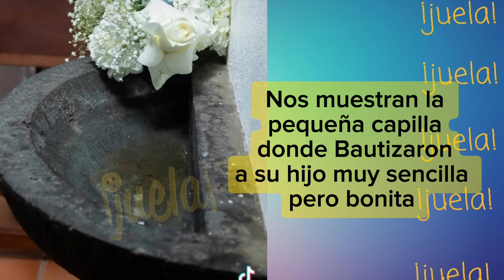Bautizo mágico e inolvidable DE LIAN comparten ZUDIKEY RODRIGUEZ Y PATO ARAUJO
Canal totalmente Familiar contenido sano y entretenido para todo público

Comunidad de fans que apoya a los famosos

Este Canal no es oficial del artista